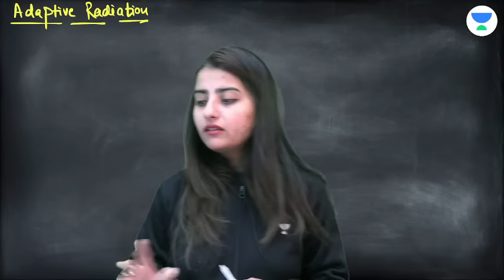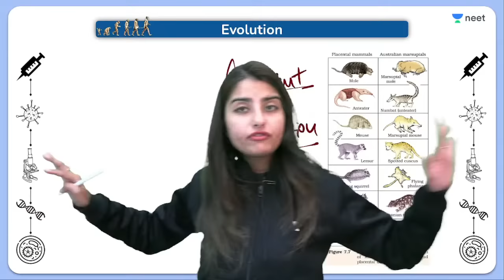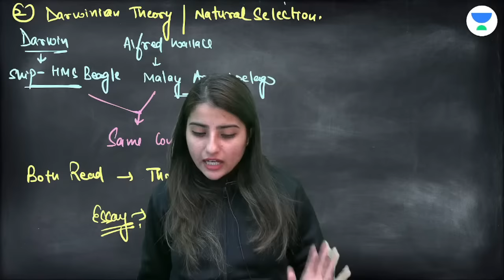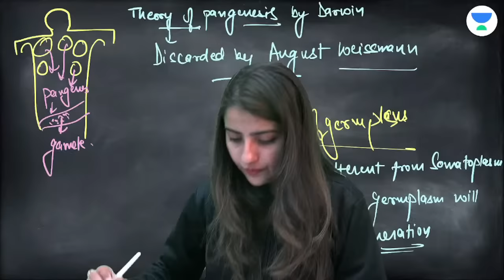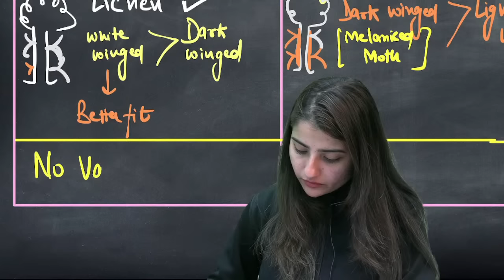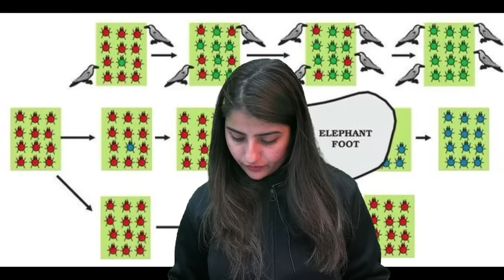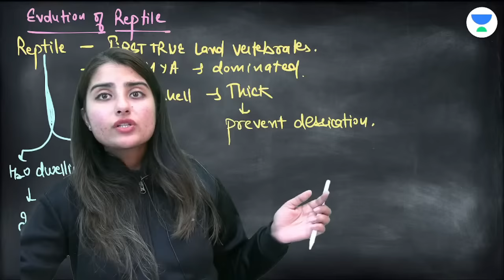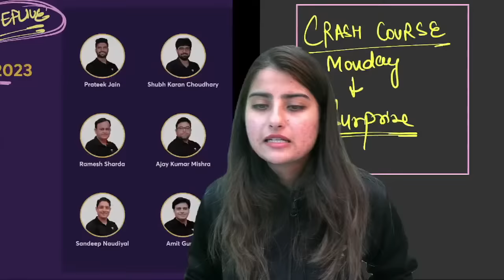Evolution in One Shot | Part - 2 | Fast Track Revision NEET 2023 | Seep Pahuja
Evolution from Biology for NEET 2023 will be discussed in this video by Educator Seep Pahuja. Watch this complete video to boost your NEET 2023 preparation.

You can enroll to Unacademy Subscription and get the following benefits:
1. Learn from your favourite teacher
2. Dedicated DOUBT sessions
3. One Subscription, Unlimited Access to Live Online Classes and Videos
4. Real-time interaction with best-in-class teachers
5. You can ask doubts in live online classes
6. Limited students in each Class
7. Download the videos & watch them offline